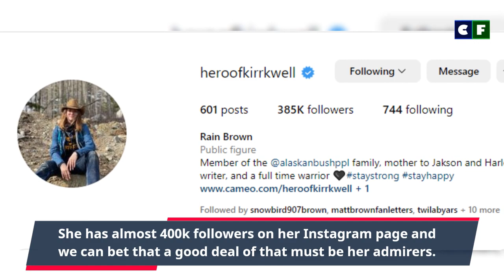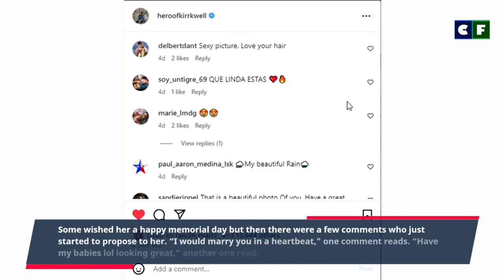Alaskan Bush People: Rain Brown Has Followers Proposing to Her After Posting a Selfie in Her Post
Alaskan Bush People star, Rain Brown has grown up to be quite a beautiful woman. He has a lot of admirers on social media where she is very active. Still, we were shocked when her random post on Instagram ended up garnering her tons of compliments and even proposals for marriage in the comments.

Source: Instagram/Facebook